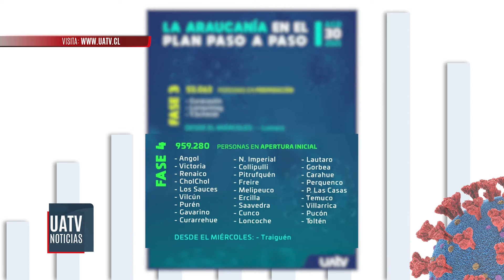Nuevo balance por Coronavirus: 14 casos en las últimas 24 horas en La Araucanía